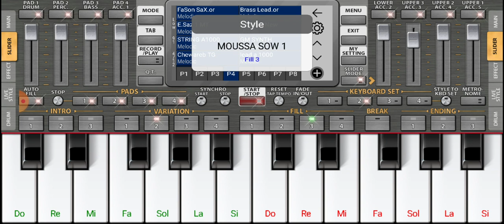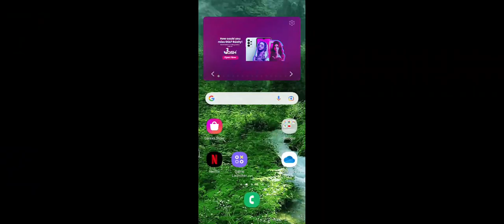Massi Afia lukan ukmezrigh axir(tjrs chanson demandée boujemaa hamdi)